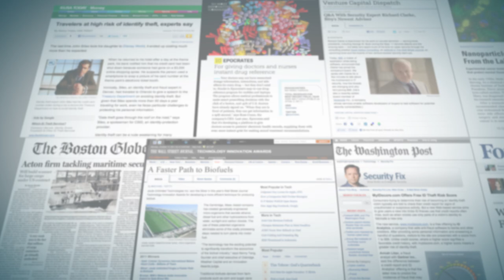Wait A Minute: If You Produce It, They Will Look - Digital Content and the Media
Our North American technology practice surveyed 25 of the most influential IT security journalists to learn more about their take on digital content. According to it, the value of video is increasingly being recognized by both leading business and technology trade publications. With 100 percent of journalists surveyed willing to accept content from third parties, our survey also shows the unique opportunity for us as PR pros to collaborate with these publications on behalf of our clients to produce content.